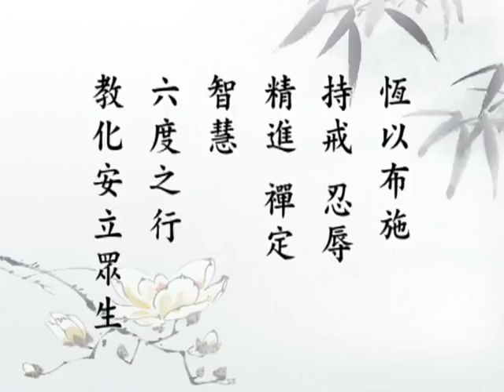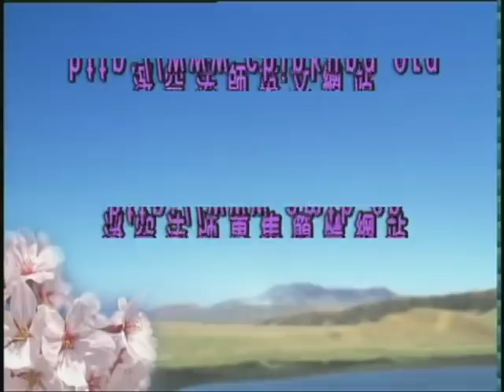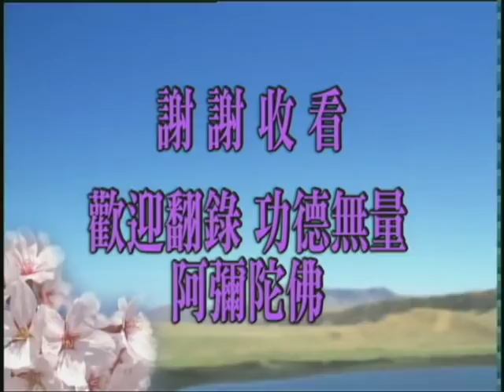淨空老法師:佛說大乘無量壽莊嚴清淨平等覺經（第九十集） {普令成佛*三講鏈接文稿覩版}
第三次啟講-"佛說大乘無量壽莊嚴清淨平等覺經（第九十集）"